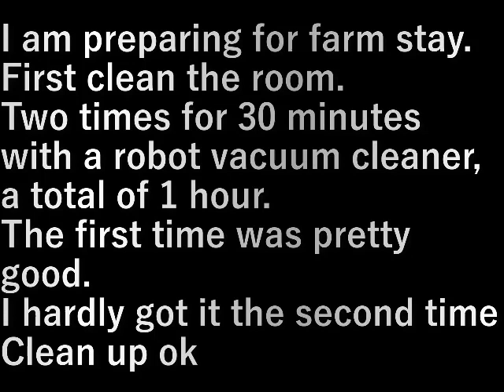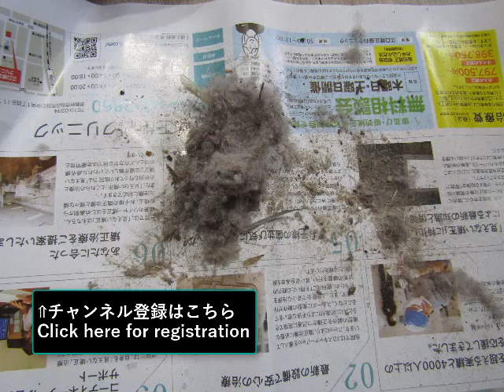農泊準備・掃除(2023.5.15) Farm stay preparation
農泊の２日前の準備をしています。
まず部屋の掃除。

ロボット掃除機で３０分２回、１時間。
１回目はけっこう採れた。
２回目はほとんど取れませんでした
掃除よしっ

I am preparing for farm stay.
First clean the room.

Two times for 30 minutes with a robot vacuum cleaner, a total of 1 hour.
The first time was pretty good.
I hardly got it the second time
Clean up ok

設備屋の適当田舎暮らし